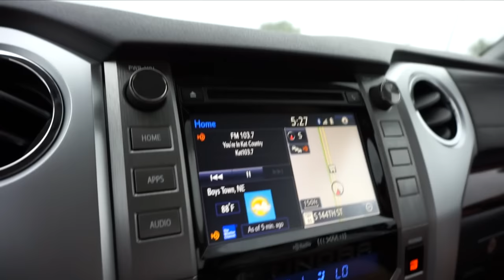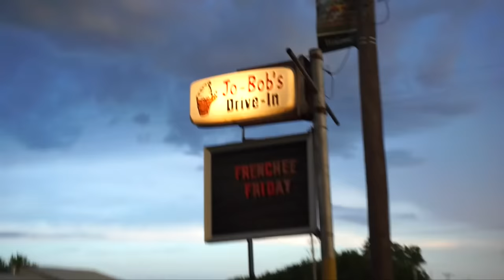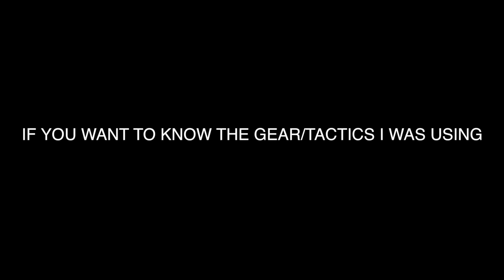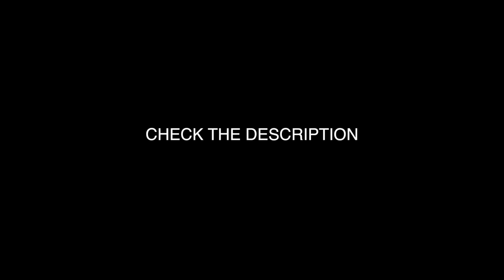BASS FISHING BEFORE A TORNADO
We almost died while bass fishing!

 Luckily we were able to squeeze in about an hour of fishing a new pond before we had to high tail it out of there. Thankfully my Tundra didn't get stuck in the mud and we were able to make it to Jo Bob's Ice Cream!

►GEAR◄
Crazy Jig Setup
Trailer: Gambler Little EZ - Black and Blue
Line: 17lb Seaguar Invizx
Rod:  Spinnerbait rod
Reel: 6.4:1

Crazy Jig Technique: steady retrieve while moving the rod up and down causing it to start and stop.

Frog Setup
Bait: Live Target Frog - Yellow Green
Line: 50lb Seaguar Smackdown Braid
Rod: 7ft 3in Heavy rod
Reel: 8.3:1

Frog Technique: Making long casts and reeling in slowly waiting for the bass to hit behind it then casting back to where the fish surfaced and working it slow.

▪️Filming Gear:
1080p 60fps

►CONDITIONS◄

▪️Cloudy/Rainy

▪️Water Temperature: maybe 85ish

▪️Water Clarity: 9.27 inches

▪️Wind: 0-100 real quick

▪️Air Temperature: 75

▪️Water Depth: no clue

▪️ Location: Down some dirt road

► PERISCOPE: @FishinWithFlair